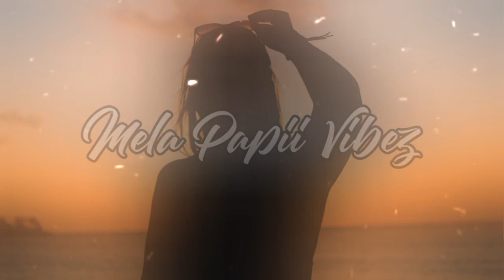Let Me Love You (MICHAELZ Remix)